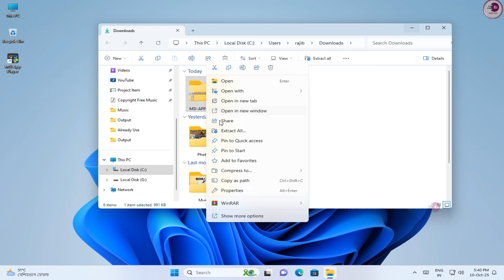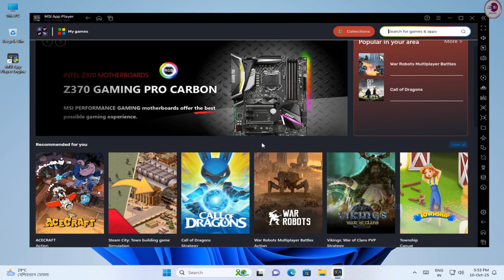Get the BEST Android Emulator for Your PC Laptop with New MSI Emulator 5.22 NOW!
Download MSI Emulator 5.22 The Best Android Emulator For PC and Laptop.

Looking for the best Android emulator to run your favorite Android apps and games on your PC or laptop? Look no further! In this video, we'll show you how to get the best Android emulator for your PC laptop with MSI Emulator 5.22. This powerful emulator allows you to run Android apps and games on your PC or laptop with ease, providing a seamless and intuitive experience. With MSI Emulator 5.22, you can enjoy your favorite Android apps and games on a larger screen, with better performance and graphics. Whether you're a gamer, a developer, or just someone who wants to try out Android apps on your PC, this emulator is perfect for you. So, what are you waiting for? Get the best Android emulator for your PC laptop with MSI Emulator 5.22 now and start enjoying your favorite Android apps and games on your PC or laptop today!

• ANTI-PIRACY WARNING.